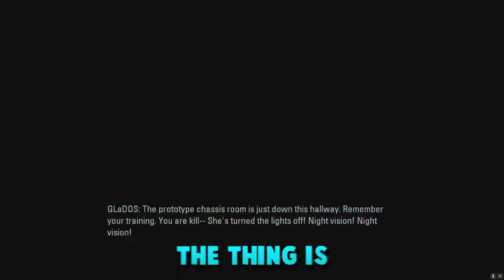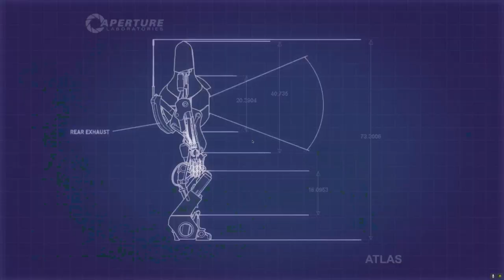WHY ARE WE PLAYING PORTAL IN 2023?!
someone get valve to make portal 3 so we can have more breathing issues. | Funny Mate

GAMES PLAYED:
Portal 2

This is the AidenSoaveLive Channel. A duo Channel From Me Aiden (The Stupid Wheezy One) and my mate of 17 years Chris (The Funny One) we are setting out to combine the stupid styles of gen z humor and Nostalgic games with our Scottish accents in the hopes to make you have a giggle for at least a second. or 2 we don't mind. or 0. but then you just suck so who's really winning

Funny Mate, FunnyMate, FunnyMate!, Funny Mate!, Mate